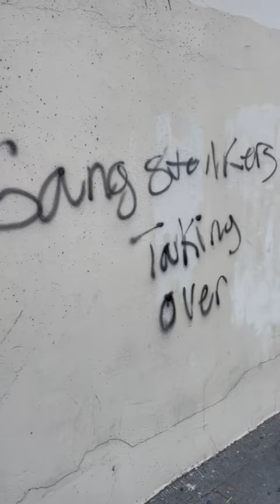ROBOTS STALKING NEIGHBORHOOD: Nikita & Other Robots Taking Over